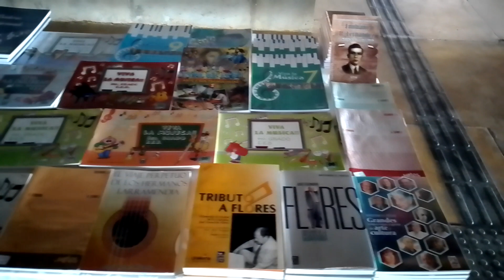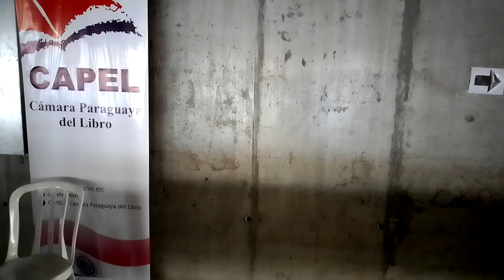2do Simposio de la Música en el Paraguay. Sitio de Memoria. José A. Monnin (2) CAPEL